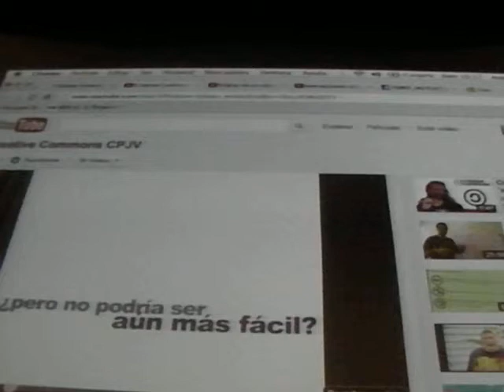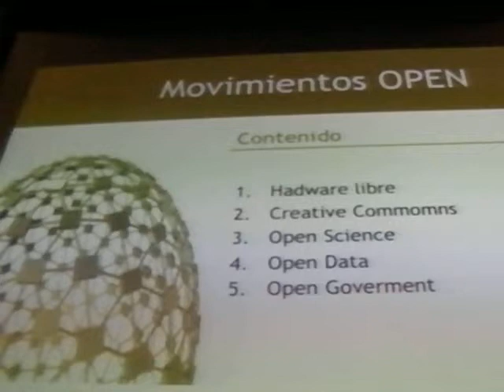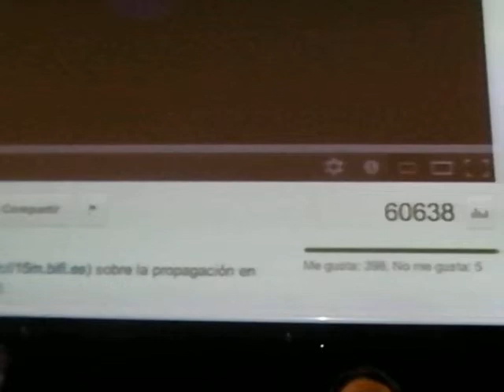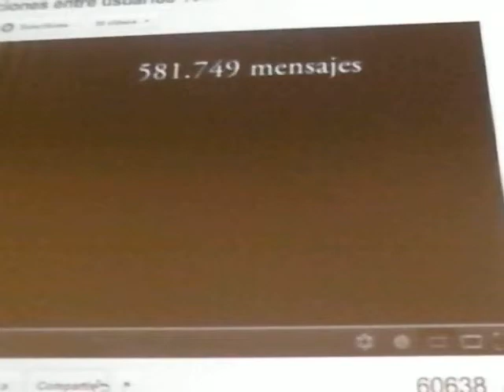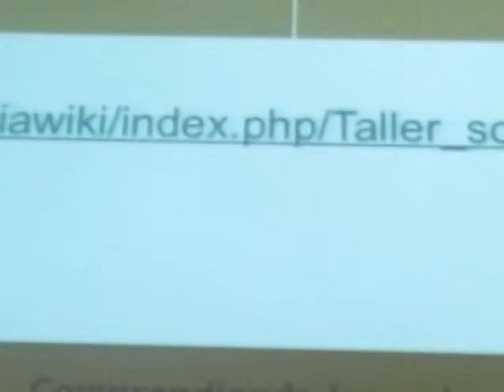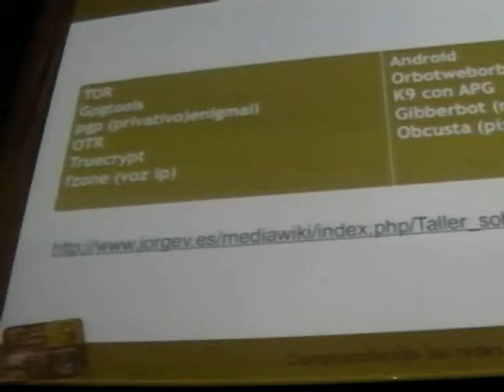Curso de Verano Redes Sociales: de la indignación al cambio